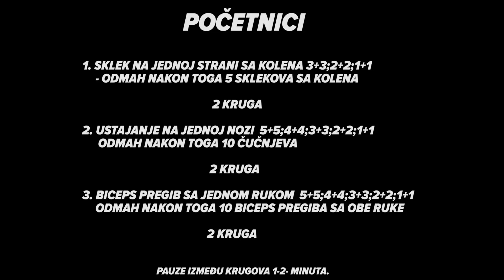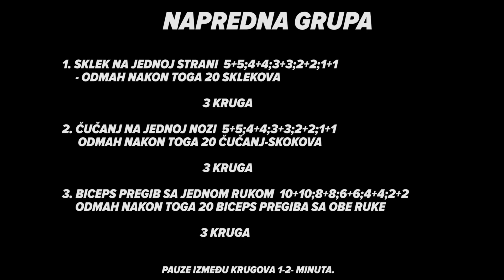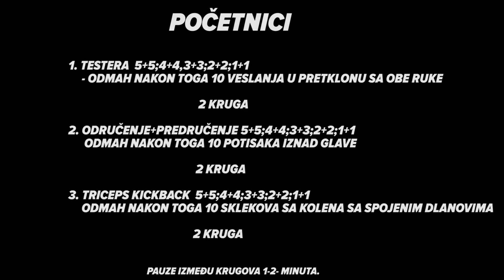CORONA 31 - KUĆNI TRENING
Jedan trening koji sam dugo izbegavao da napravim ali eto nisam više mogao! Trening koji je alternativa za trening sa tegovima, mada svi znamo da ništa ne može da zameni tegove. CORONA 31 je u stvari 2 treninga u jednom, 1. trening je sastavljen od vežbi za grudi, noge i biceps dok se na drugom treningu rade vežbe za leđa, ramena i triceps. 2 kratka ali veoma intezivna treniga koja će maksimalno aktivirati zadate mišićne grupe. Iskreno jedva čekam da čujem reakcije na ove treninge! UŽIVAJTE!!!

OPIS TRENINGA: Ovaj trening je podeljen na 2 treninga, na prvom treningu se rade vežbe za grudi, noge i biceps, dok se na drugom treningu rade vežbe za leđa, ramena i triceps.

CILJ TRENINGA: Rast mišićne mase (hipertrofija mišića), poboljšanje izdržljivosti u snazi, sagorevanje masnog tkiva, jačanje i oblikovanje mišića celog tela…

Ukoliko želite da podržite CORONA treninge možete to uraditi uplatom sume koju sami odredite na sledeće račune: fizička lica – 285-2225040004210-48 – Miodrag Tomanović – svrha uplate za CORONU, a pravna lica na – 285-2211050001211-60 – Health Club – svrha uplate za CORONA treninge, oba računa su u Sberbank.